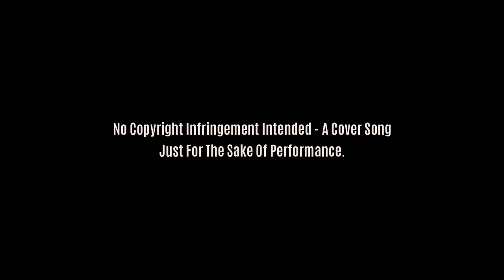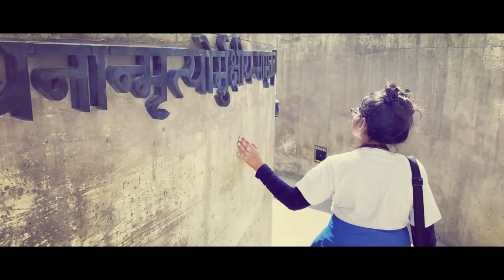Namo Namo | Kedarnath | Cover | Shuchismita Chakraborty | Sushant | Sara | Amit Trivedi | Amitabh B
Film : Kedarnath (2018)
Cover Song Vocals : Shuchismita Chakraborty
Original Vocals : Sumedha Karmahe & Amit Trivedi
Lyrics : Amitabh Bhattacharya | Composition : Amit Trivedi

Vocals Recorded At SeeSixth Studios, Kolkata
Mixed & Mastered By : M. Bhabesh @ Studio Ananta, Kolkata

Cinematography : Arnab Chakraborty
Edit & CC : Rick Sarkar (Aress Communet)
Follow Me On -
Link -

Lyrics

जय हो जय हो
शंकरा आदि देव शंकरा
तेरे जाप के बिना चले ये साँस किस तरह

मेरा कर्म
तू ही जाने क्या बुरा है क्या भला
तेरे रास्ते पे मैं तो आँख मूँद के चला
तेरे नाम की, जोत ने सारा हर लिया तमस मेरा

नमो नमो जी
शंकरा भोलेनाथ शंकरा
जय त्रिलोकनाथ शम्भू हे शिवाय शंकरा

नमो नमो जी
शंकरा भोलेनाथ शंकरा रुद्रदेव हे महेश्वरा

सृष्टि के
जनम से भी पहले तेरा वास था
ये जग रहे या ना रहे रहेगी तेरी आस्था
क्या समय, क्या प्रलय दोनों में तेरी महानता

सीपियों की
ओट में मोतियाँ हो जिस तरह
मेरे मन में शंकरा तू बसा है उस तरह

मुझे भरम था
जो है मेरा था कभी नहीं मेरा
अर्थ क्या निरर्थ क्या जो भी है सभी तेरा
तेरे सामने, है झुका मेरे सर पे हाथ रख तेरा